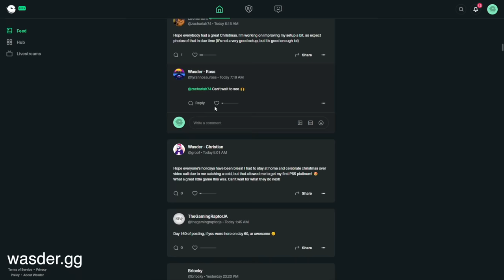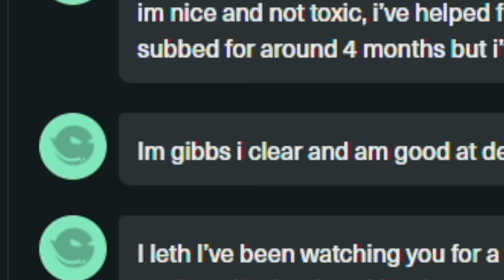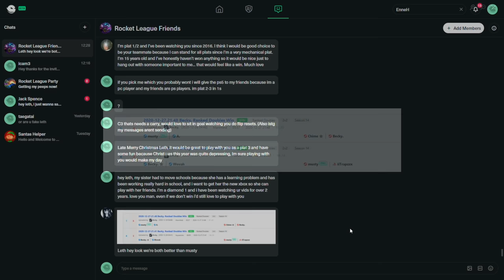I'm BLOCKING Santa after this...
Camera Settings:
FOV: 110
Distance: 270
Height: 110
Angle: -4
Stiffness: 1